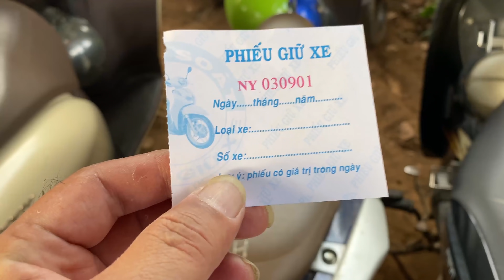Đức Mẹ Núi Cúi :Theo chân Cả 100 ngàn người dự thánh lễ Kính Đức Mẹ Vô Nhiễm tại Núi Cúi 11/2020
Hôm nay , lần đầu tiên mình theo chân đoàn người về Trung Tâm Hành Hương Đức Mẹ Núi Cúi nhân Ngày Giáo Phận ,từng đoàn người các Giáo Xứ tuôn về bên Mẹ Núi Cúi để  tham dự Thánh lễ. Do Đức Cha Giuse Đinh Đức Đạo Giáo Phận Xuân Lộc chủ tế. Ngày 26/11/2020.